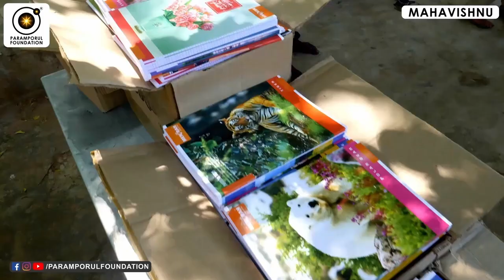தர்மம் ஏன் தலைகாக்கிறது? பிறருக்கு உதவும் தெய்வ ரகசியம்! Power of Dharma & Helping Others!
For daily Annadhanam & Other Charity Activity Contributions:

NAME : PARAMPORUL FOUNDATION
AC NO : 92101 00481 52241
IFSC: UTIB0000210
SAVINGS TRUST AC
AXIS BANK